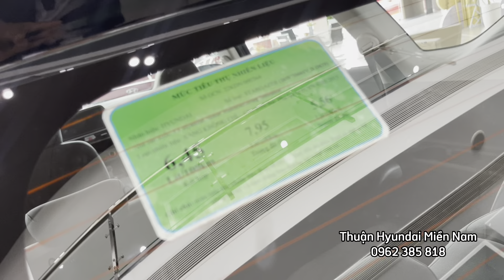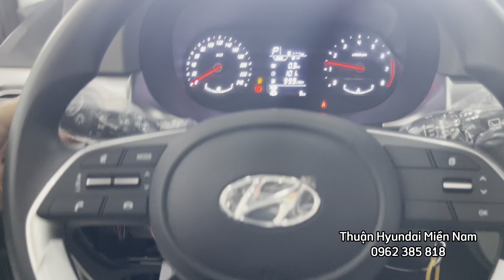Chi tiết Stargazer 1.5 Tiêu Chuẩn màu Đen - Trả trước 150tr